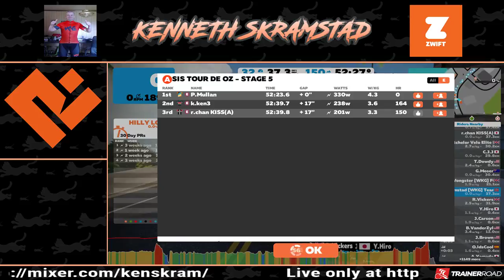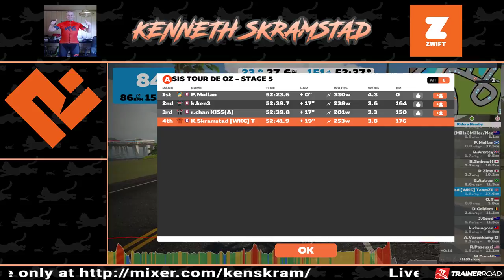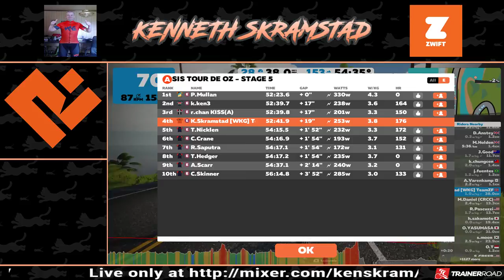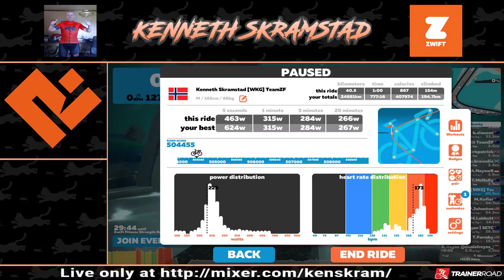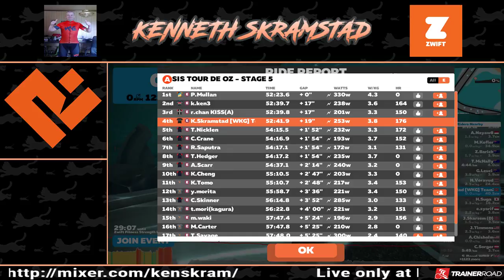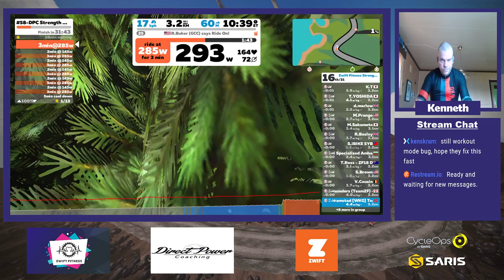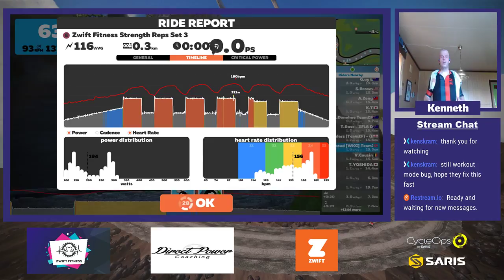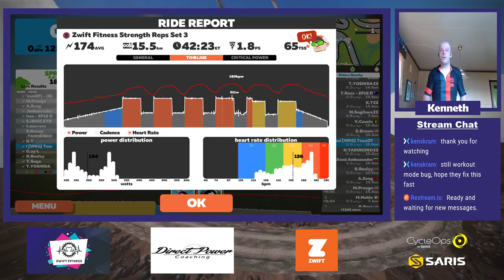SIS Tour de Oz - Stage 5 + #58-DPC Strength Reps - Set 3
SIS Tour de Oz - Stage 5 (missed stage) & ZF18 - #58-DPC Strength Reps - Set 3 workout after .